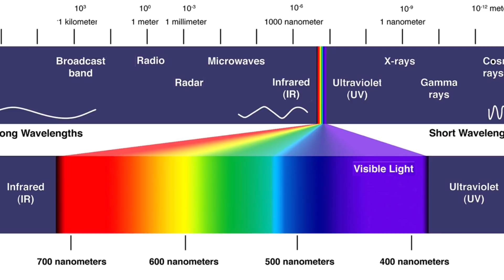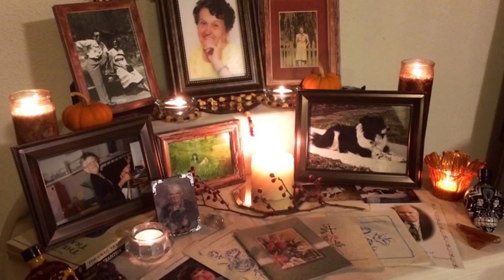Talking To The Dead via Lucid Dreaming (Lost Loved Ones)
This is a video about talking to  lost loved ones via Lucid dreaming. The ancient Egyptians or Kemet had Secret schools on learning how to lucid dream. They viewed it as practice for the afterlife.
In this video I also discuss some of the limiting western beliefs such as;  individualism, separatism,  Or being separate from nature and being out here on our own. I countered those views with Scientific evidence of genetic memory that correlates directly with ancient knowledge about ancestry or memory, insight, intuition and the like. If you have lost loved ones that have passed on to the next plane, you can still talk to them via lucid dreaming. I also discussed the scientific approach And its limitations due to our limitations in perception.